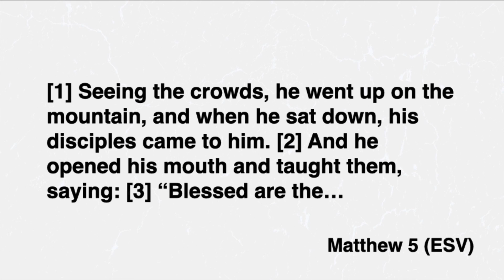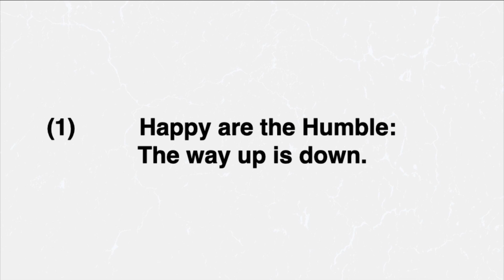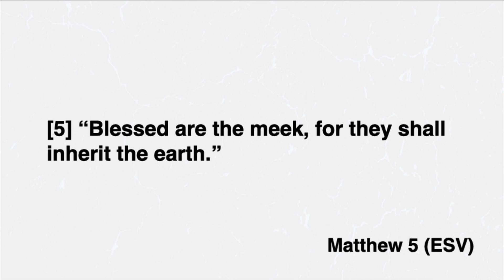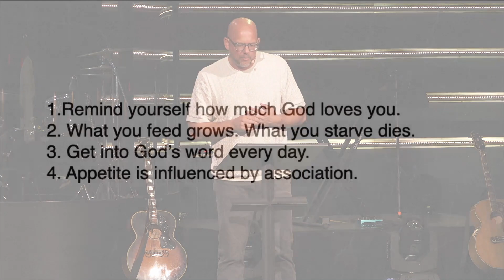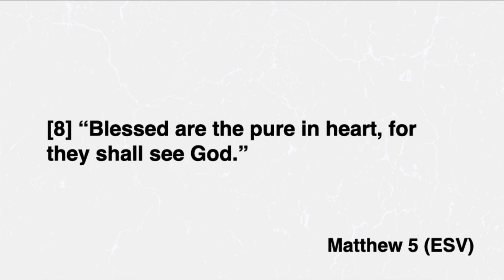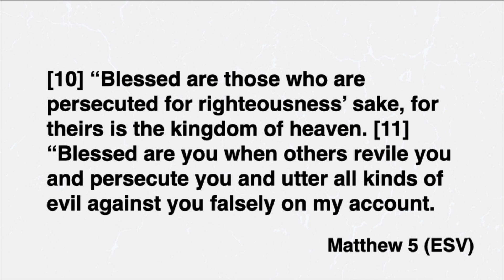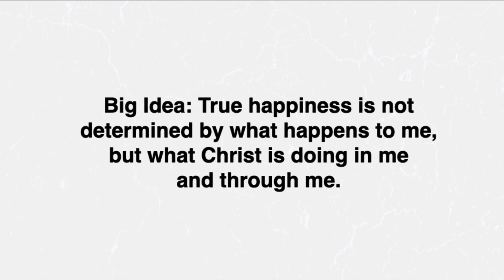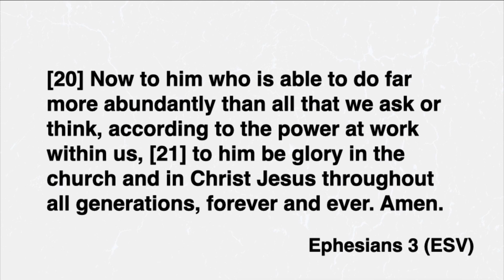PCC Online 9.8.24